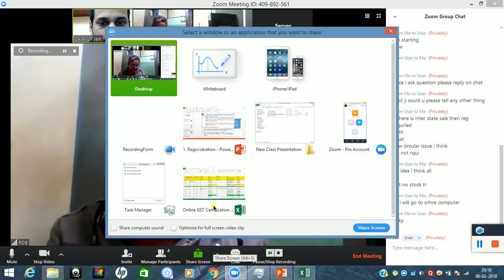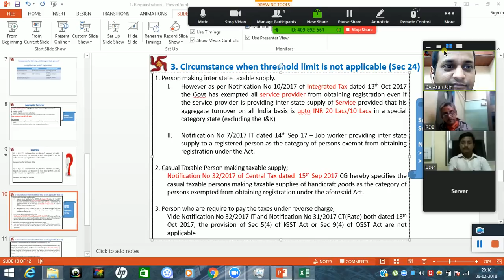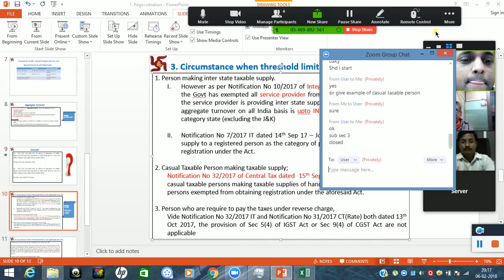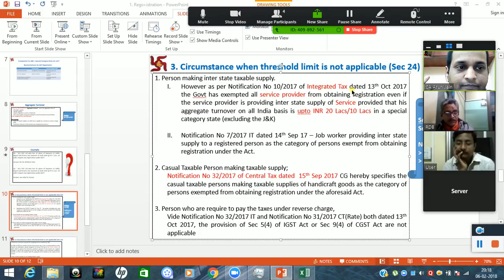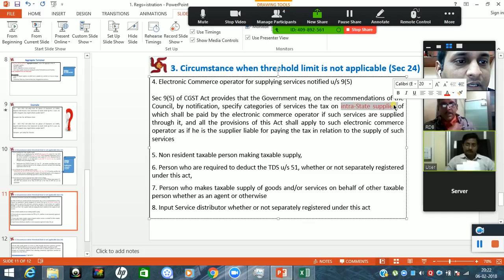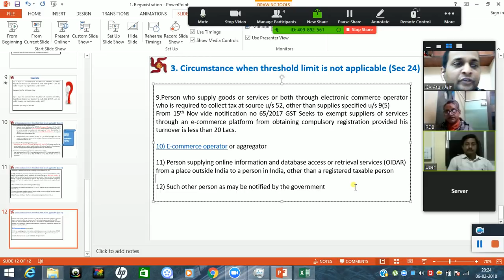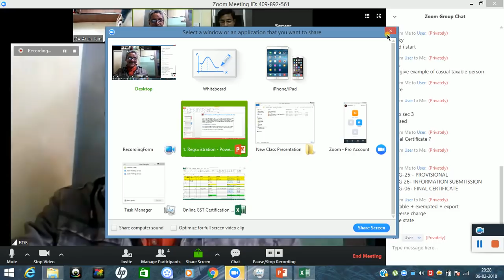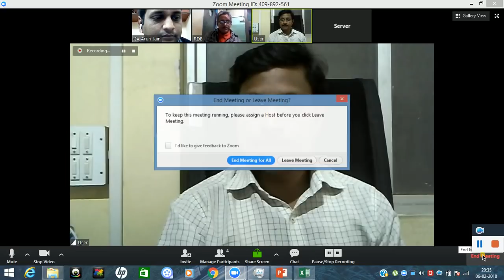627 First Live Class of my First Online GST Certificate Batch